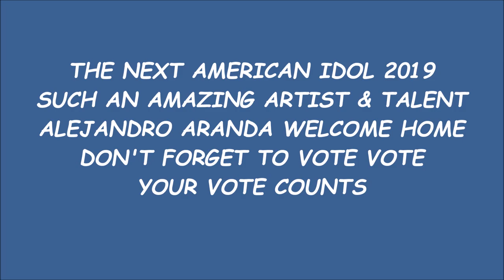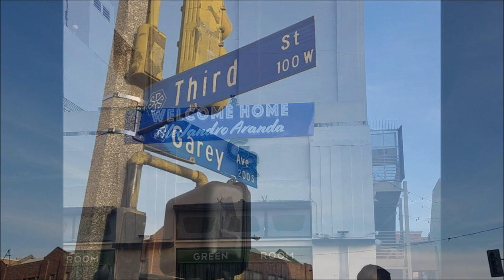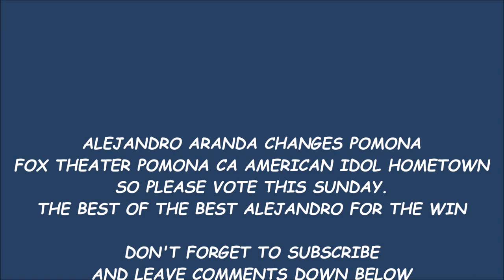American Idol Alejandro Aranda Celebration Fox Theater Pomona Ca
It Was Alejandro Aranda Day In The City Of Pomona Ca
The American Idol Finalist Was Surrounded By Friends And Fans
Who Showered Him With A Lot Of Love.
Support Him For The BiG Win
Everyone Please Vote This Sunday American Idol Finalist .